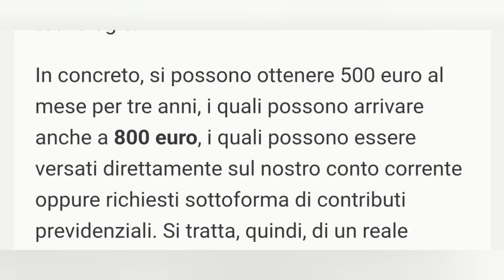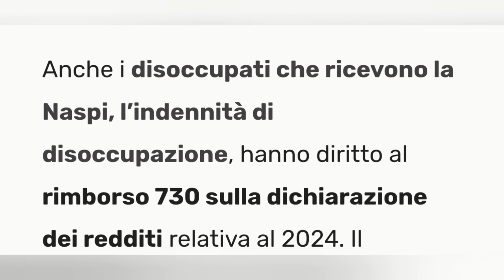500 + 800 per mese Bonus 18000 per 3 anni Disoccupati NASpI #730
Bonus Disoccupati18000 per 3 anni

Bonus Disoccupati

Partite le lavorazioni NASpI

Rimborso 730

Bonus Disoccupati18000 per 3 anniBonus DisoccupatiNel 2024,

coloro che si trovano senza impiego possono beneficiare di alcuni aiuti finanziari e agevolazioni offerti dallo Stato italiano. Tali misure mirano a fornire un supporto economico immediato e, allo stesso tempo, favorire il reinserimento lavorativo dei disoccupati attraverso percorsi personalizzati di formazione e orientamento professionale.Puntuale come sempre,

 l’INPS ha avviato le lavorazioni della Nuova Assicurazione Sociale per l’Impiego (NASpI) di competenza del mese di maggio. I primi pagamenti dovrebbero arrivare tra il 7 e il 10 giugno, mentre l’erogazione continuerà fino alla metà del mese. Ricordiamo che la gestione della NASpI è affidata alle sedi territoriali INPS, per cui le tempistiche possono variare da zona a zona.

Rimborso 730

Scopriamo la data dell’accredito del rimborso 730 della dichiarazione dei redditi 2024 per i disoccupati che ricevono la Naspi.Anche i disoccupati che ricevono la Naspi, l’indennità di disoccupazione, hanno diritto al rimborso 730 sulla dichiarazione dei redditi relativa al 2024. Il rimborso Irpef spetta anche alle persone disoccupate, in base alle imposte versate e alle spese sostenute nel 2023. Ma quando arriverà la prima data del pagamento del rimborso 730 del 2024?Il rimborso 730 del 2024 viene riconosciuto ai disoccupati che percepiscono la Naspi fino a al mese di agosto 2024. Il rimborso arriva soltanto nel caso in cui il disoccupato presenti la dichiarazione dei redditi entro il 30 settembre 2024,NASpIPuntuale come sempre, l’INPS ha avviato le lavorazioni della Nuova Assicurazione Sociale per l’Impiego (NASpI) di competenza del mese di maggio. I primi pagamenti dovrebbero arrivare tra il 7 e il 10 giugno, mentre l’erogazione continuerà fino alla metà del mese. Ricordiamo che la gestione della NASpI è affidata alle sedi territoriali INPS, per cui le tempistiche possono variare da zona a zona.Partite le lavorazioni NASpINel 2024, coloro che si trovano senza impiego possono beneficiare di alcuni aiuti finanziari e agevolazioni offerti dallo Stato italiano. Tali misure mirano a fornire un supporto economico immediato e, allo stesso tempo, favorire il reinserimento lavorativo dei disoccupati attraverso percorsi personalizzati di formazione e orientamento professionale.